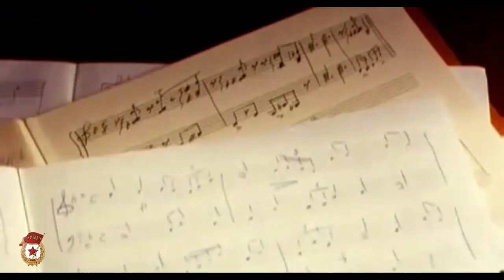"Уходит время осени..." стихи Алексея Мозгового, музыка Игоря Согонова, исп. Татьяна Моисеева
Студия патриотической песни Игоря Согонова "Сармат"